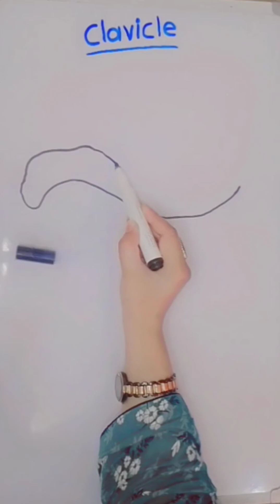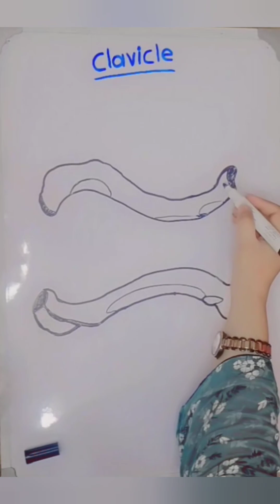Easy Way to draw Clavicle bone/How to draw anatomy of clavicle bone.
Welcome back to Medical study official.